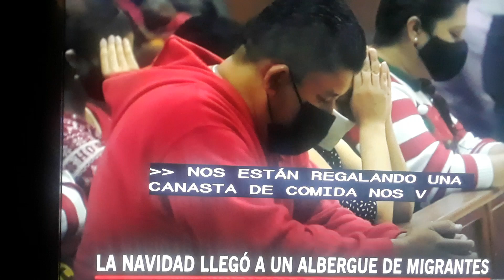Mexico- Navidad llego a un alberge de migrantes.